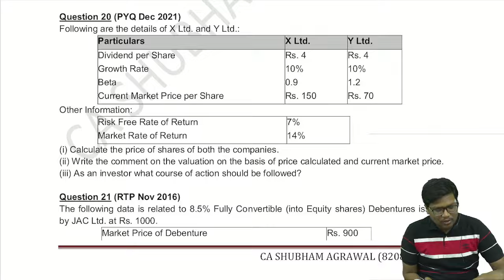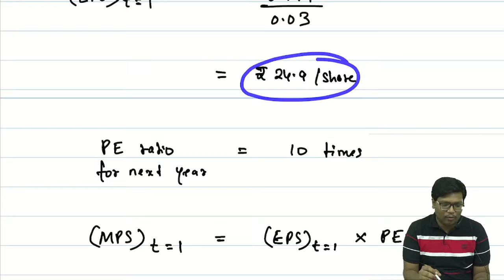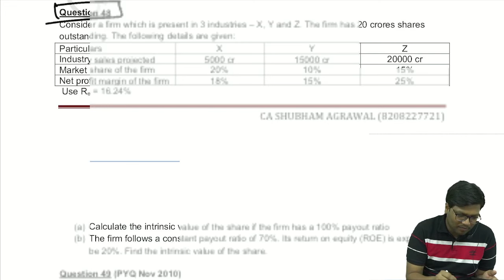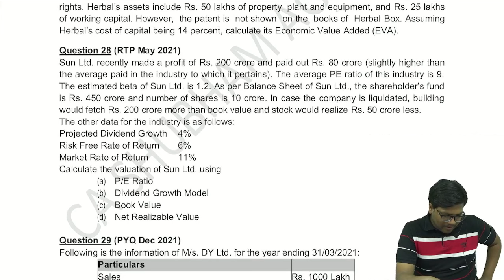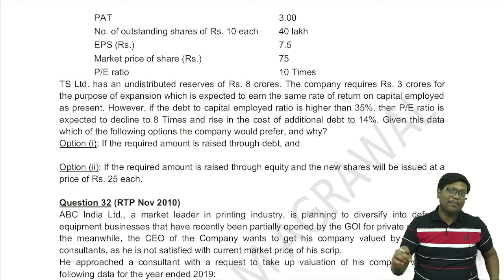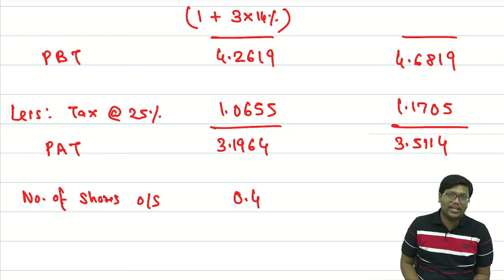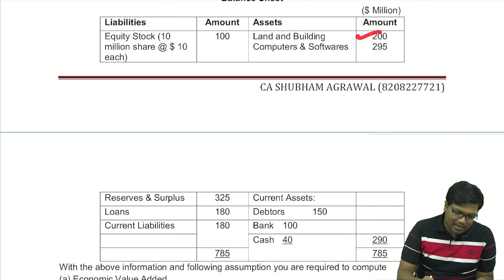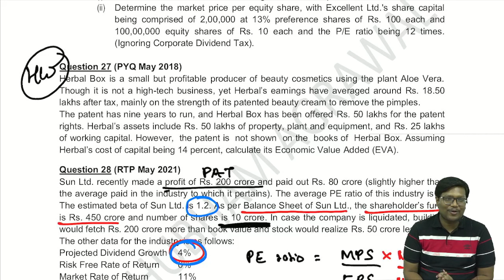CA Final AFM | Security Valuation | Practice Batch | Class 2 | Nov 24 Exams